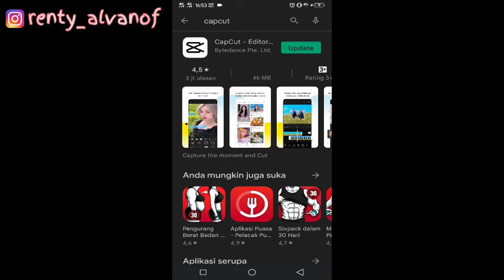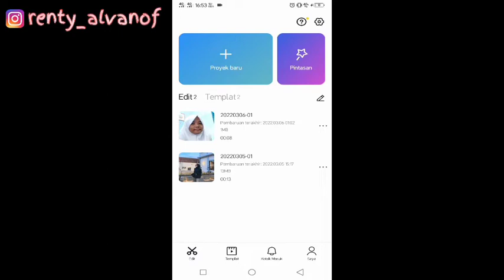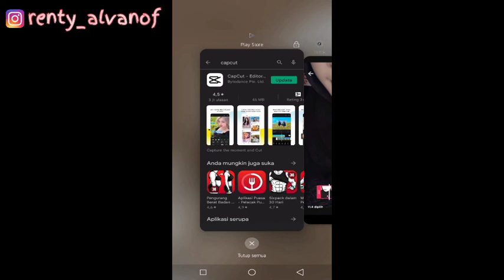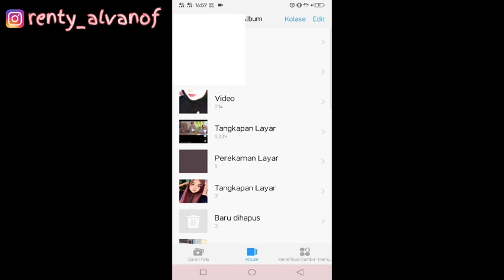TUTORIAL CARA MENGHILANGKAN WATERMARK TEMPLATE DI CAPCUT MUDAH TERBARU 2022!!! DIJAMIN BERHASIL 100%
SEARCH:

TUTORIAL TERBARU 2022
CARA MENGHILANGKAN WATERMARK CAPCUT
CARA MENGHILANGKAN WATERMARK TEMPLATE CAPCUT
CARA MENGHAPUS WATERMARK CAPCUT
CARA AGAR WATERMARK CAPCUT HILANG
CARA AGAR TEMPLATE CAPCUT TIDAK ADA WATERMARKNYA
CARA MENGGUNAKAN CAPCUT TANPA WATETMARK
CARA MENGHILANGKAN WATERMARK
CARA MENGHILANGKAN WATERMARK TEMPLATE CAPCUT TERBARU
CARA MEMAKAI TEMPLATE CAPCUT
CARA MENGGUNAKAN TEMPLATE JEDAG JEDUG CAPCUT
TUTORIAL TERBARU 2022
TUTORIAL CAPCUT EDITING 2022
REKOMENDASI YOUTUBE
BERANDA YOUTUBE
PAGE YOUTUBE
VIRAL TIKTOK
TERBARU 2022